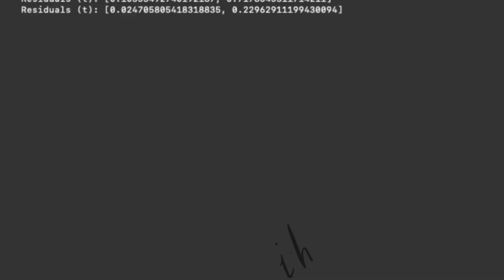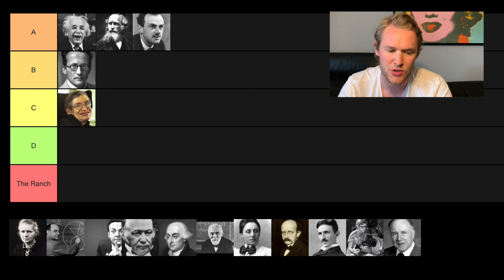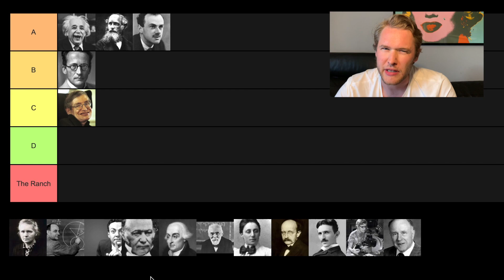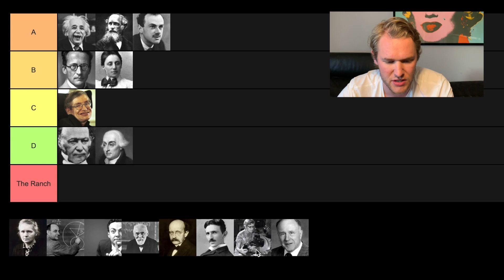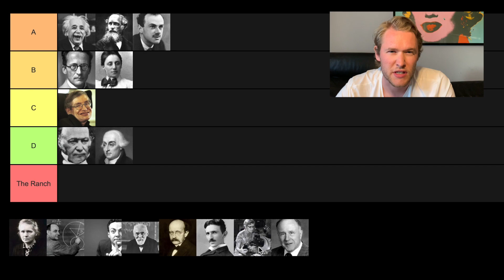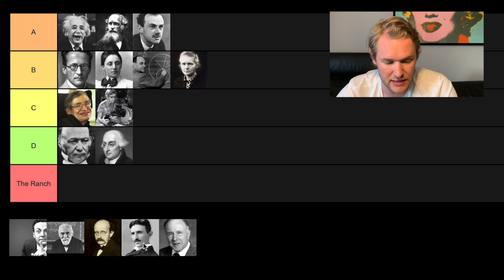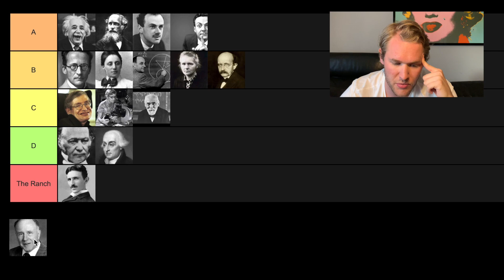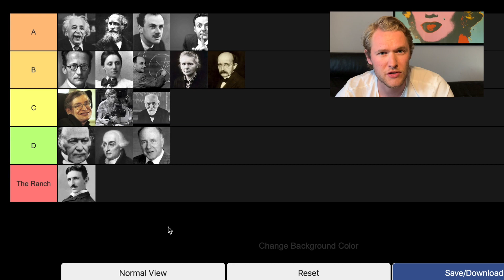Ranking Physicists | Response to Andrew Dotson